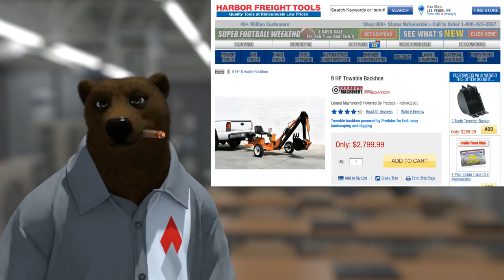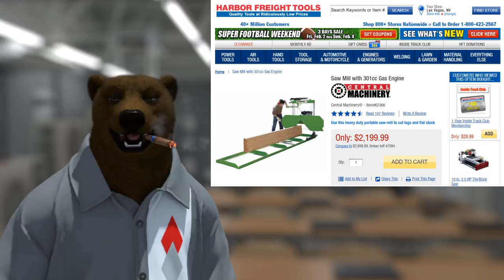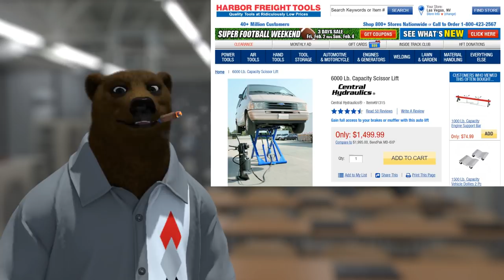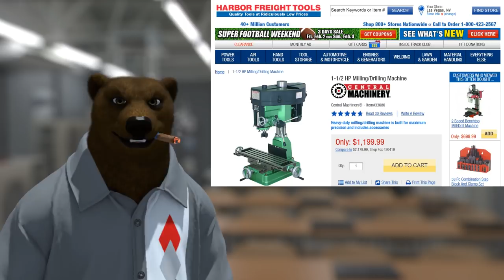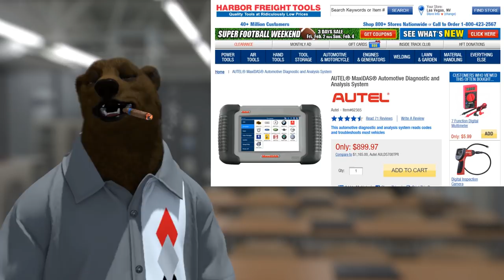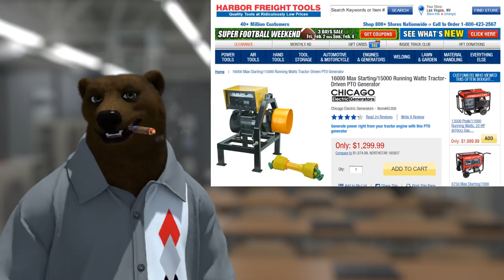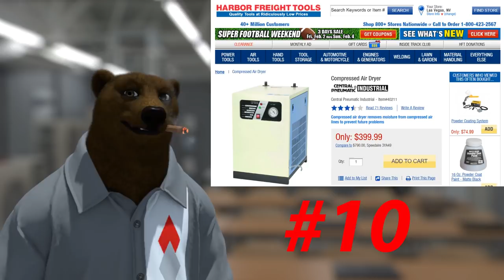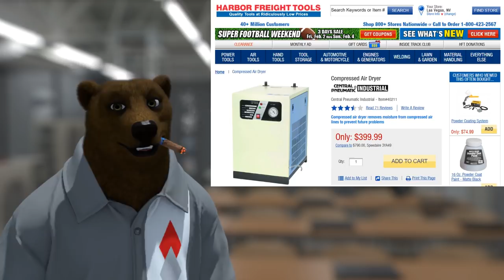Harbor Freight Top 10 High End Tools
Harbor Freight Top 10 High End Tools - These are the top ten surprisingly high end tools that most people have no idea that Harbor Freight even carries.  Granted most of these are special order and not usually found in stores.

Support the DaBEAR!
   Step 1:  The easiest way to show your support is to spread the tool gospel by sharing this video with your family and friends.  Go door to door if the spirit takes you. Spread the word Brotha!
Step 2: So you have spread the word, now you want to be able to show your colors am I right?
Step 3: Got your swag?  Ok, then it's time to shine!  Get your copy of The Home Distiller's Workbook